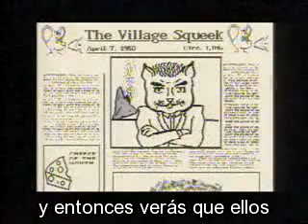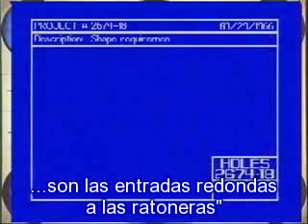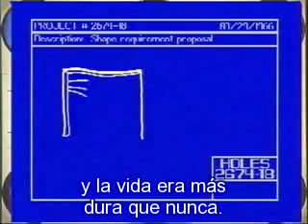Después de 45 años Cherán Michocán, lo logró FUERA PARTIDOS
Para los pobres ratones que siguen haciendo cola para votar, por gatos de todos colores, rojos, azúles, morenos, verdes, amarillos, pintos, y ahora hasta gatos DISFRAZADOS DE INDEPENDIENTES, BOICOT A LAS ELECCIONES DEL 2015, HAGAMOS LO QUE CHERAN MICHOCAN (Gracias a Thomas Douglas)